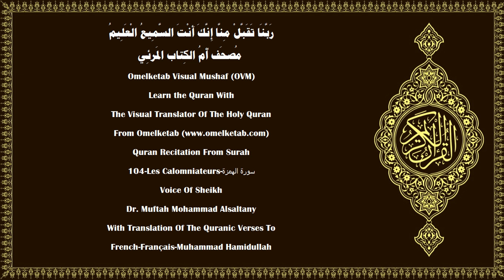104 Les Calomniateurs سورة الهمزة French Français Muhammad Hamidullah Alsaltany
104-Les Calomniateurs-سورة الهمزة-French-Français-Muhammad Hamidullah-Alsaltany... [Malheur à tout calomniateur diffamateur,(1)qui amasse une fortune et la compte,(2)pensant que sa fortune l'immortalisera.(3)Mais non! Il sera certes, jeté dans la Hutamah.(4)Et qui te dira ce qu'est la Hutamah?(5)Le Feu attisé d'Allah(6)qui monte jusqu'aux cœurs.(7)Il se refermera sur eux,(8)en colonnes (de flammes) étendues.(9)]

Surah Name:- 104-Les Calomniateurs-سورة الهمزة-ALHumazah[The Traducer]
Language:- Arabic - عربي & French - Français
Translator